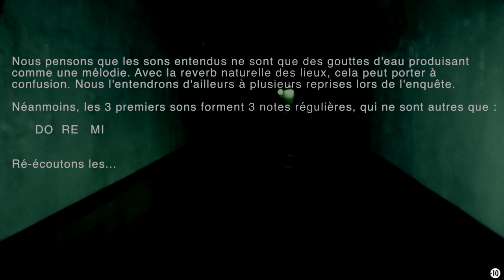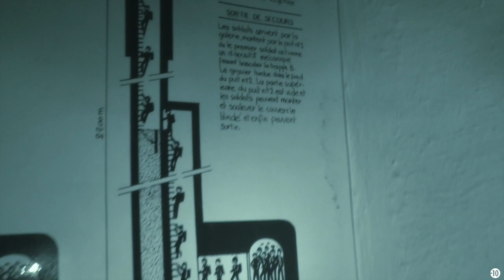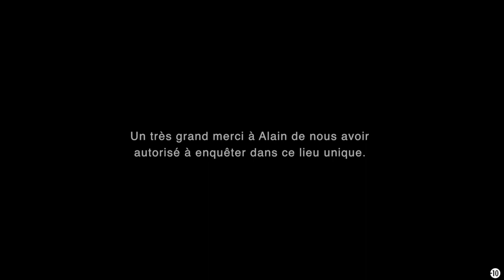Enquête paranormale: Une entité à 30 mètres sous terre - S01E04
« Une chance pour nous. Cette fois, on nous privatise un lieu historique. Le fort de la Salmagne. Ce fort militaire construit 30 mètres sous terre abritait nos soldats lors de la seconde guerre. Tout y est : cuisine, usine, chambrées, infirmerie, etc.. Une histoire sombre derrière ? Un seul décès lors de la seconde guerre mondiale suite à un accident. Mais c'est là que les légendes prennent naissance. Ce bâtiment aurait été monté au dessus des corps des soldats de la première Guerre mondiale. Ceux-ci auraient été aperçus par une médium, et d'ailleurs assez bien décrits. Nous prenons rendez-vous, le lieu n'est rien que pour nous. Allons y mener notre enquête. Une chasse aux fantômes qui s’avère passionnante 😊. »

► Enquête paranormal - une entité à 30 mètres sous terre

Ca nous motive, c'est complètement gratuit et vous serez averti par notification des nouvelles sorties ;-) .

📌IMPORTANT:
Recherche et Communication Paranormal est une association 1901 à but non lucratif. Tout fake est totalement interdit. Nous préférons n'avoir aucun résultat que de faire semblant ou de tricher. Notre but est simple : chercher des réponses, non de les inventer.

rcparanormal_france

Musique(s) & sons:
► RCP association
     Author: Artem Grebenshchikov (Argsound)
     Music link: youtu.be/Pgu3qW7OTMc